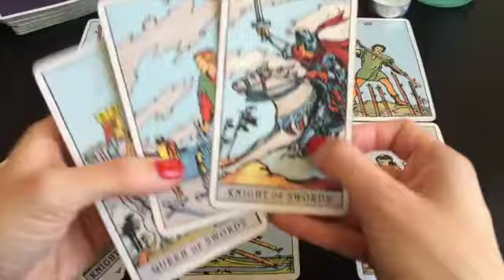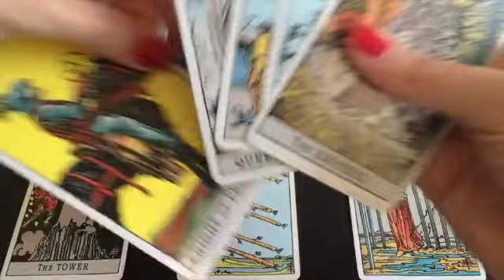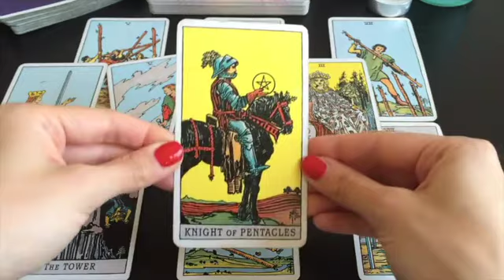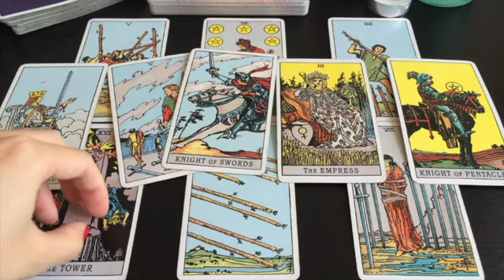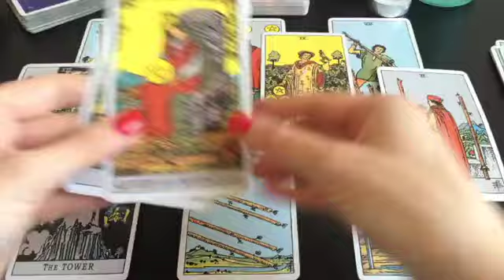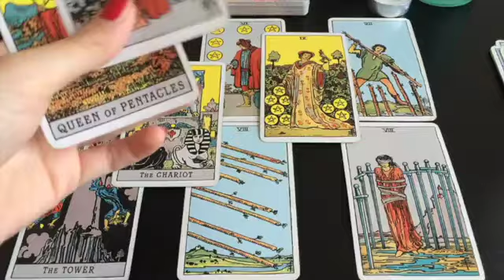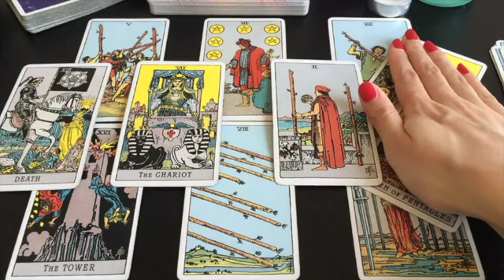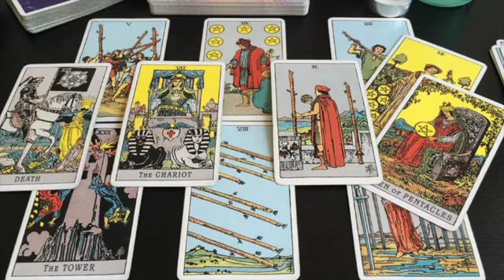AQUARIUS! THEY ARE ACTING THIS WAY TO GET YOUR ATTENTION!🖤😍SEPTEMBER 2024 WEEKLY TAROT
🌻 SEPTEMBER 2024 WEEKLY TAROT